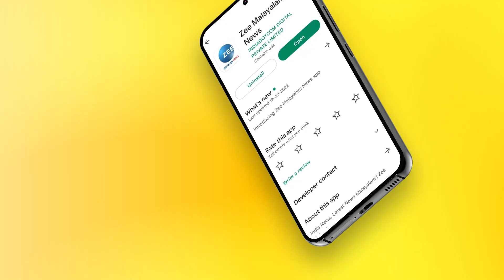Heat Wave | Climate Change | ഉഷ്ണതരംഗങ്ങൾ ഏഷ്യയിൽ മരണം വർധിപ്പിക്കും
ഉഷ്ണതരംഗങ്ങൾ ഏഷ്യയിൽ മരണം വർധിപ്പിക്കും